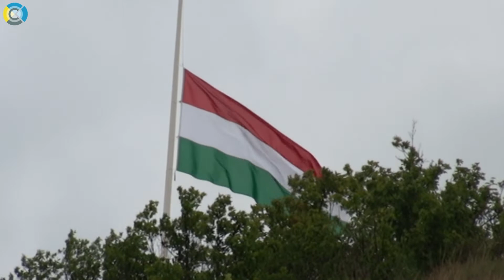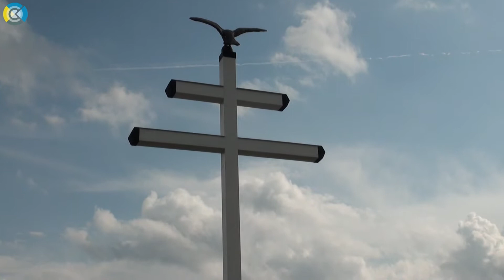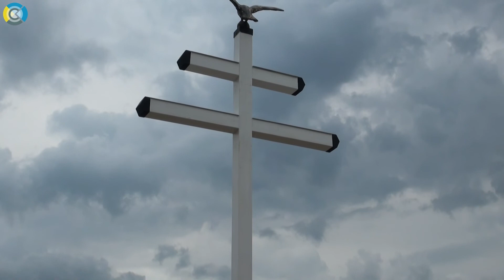Trianoni megemlékezés Bátonyterenyén (2020.06.04.)